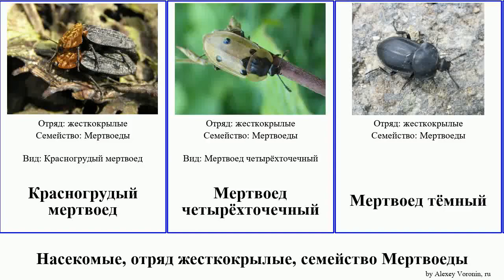Насекомые, отряд жесткокрылые, семейство Мертвоеды insect Могильщик Могильщики North тёмный Spring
Насекомые отряд жесткокрылые, семейство Мертвоеды.
insect of Order Coleoptera Family Silphidae, language: ru.

Красногрудый мертвоед
Мертвоед четырёхточечный
Мертвоед тёмный
Мертвоеды
Могильщик погребальный
Могильщик черноусый
Могильщик-землекоп
Могильщик-изыскатель
Могильщики
Могильщики
Настоящие мертвоеды
Трупоед чёрный